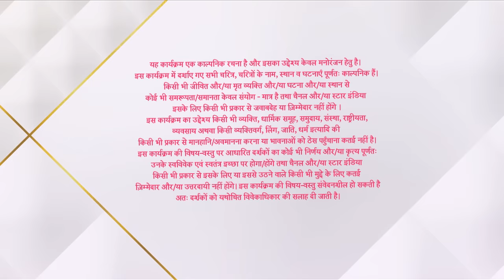Kahaan Hum Kahaan Tum | कहाँ हम कहाँ तुम | Why is Nishi in tension?